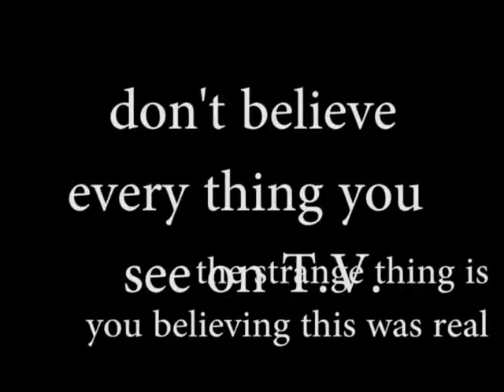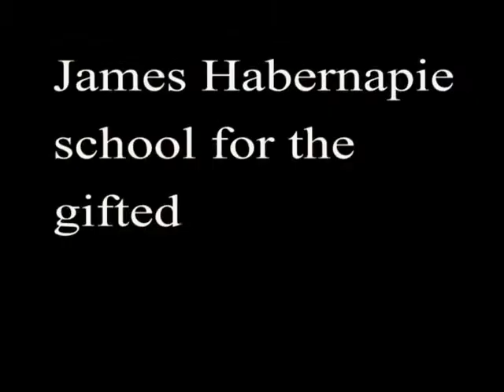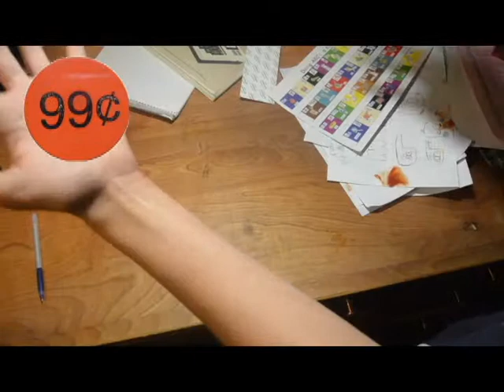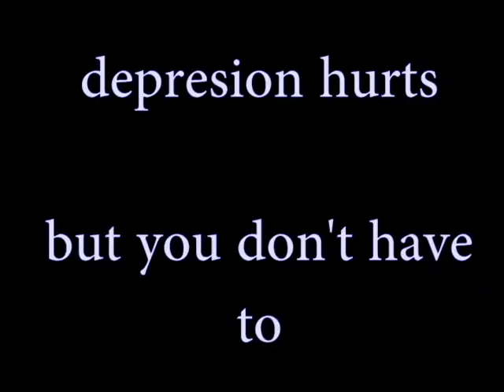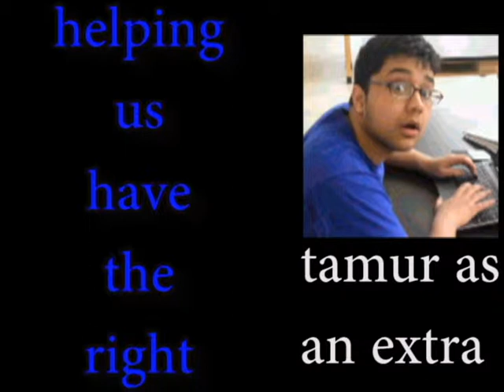science episode 1: electricity